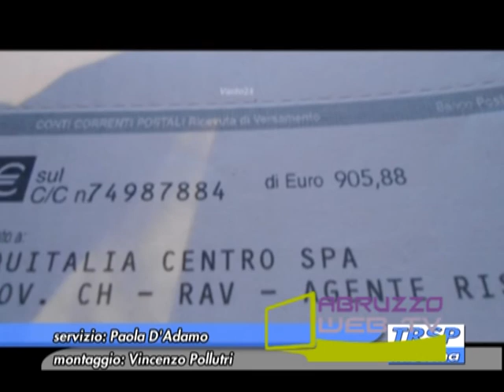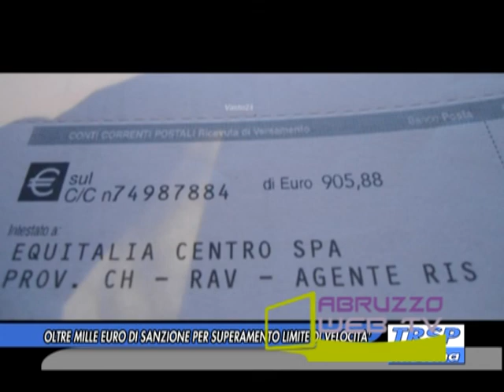Vasto mille euro di sanzione per limite di velocita